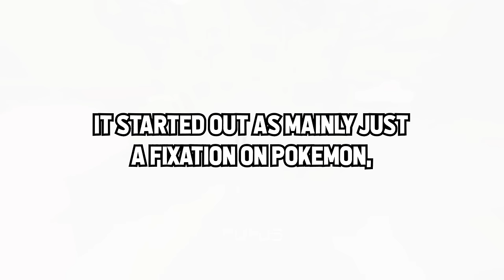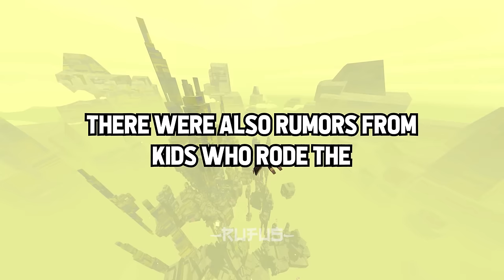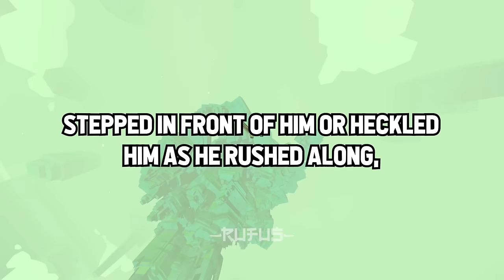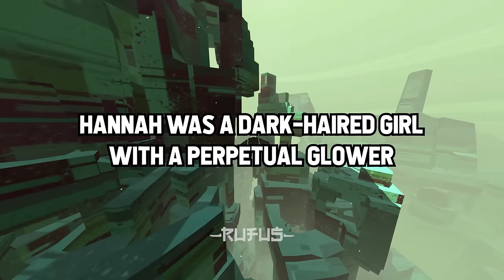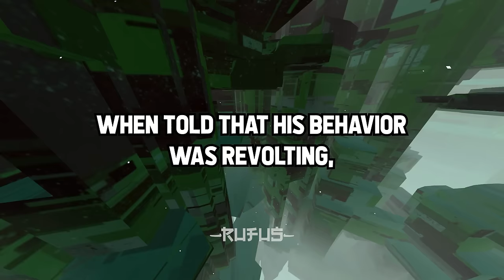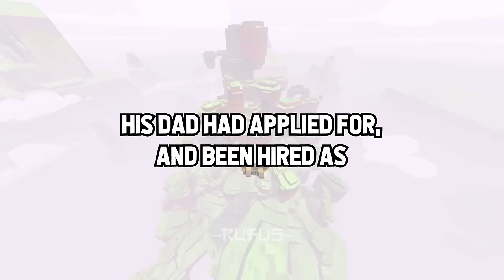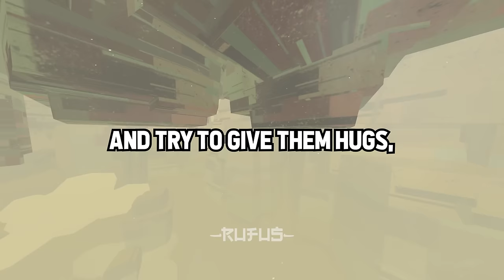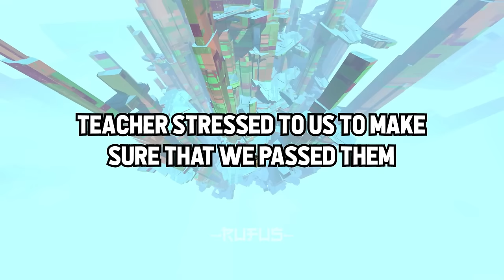What Made The "WEIRD KID" At Your School WEIRD?